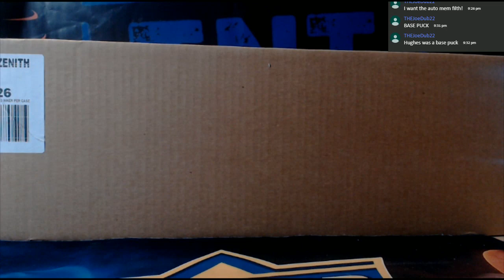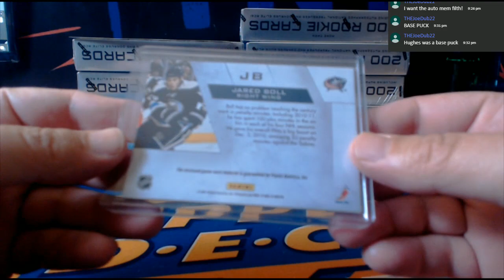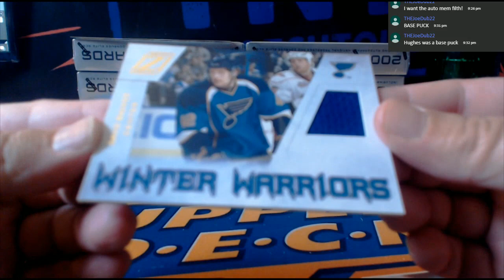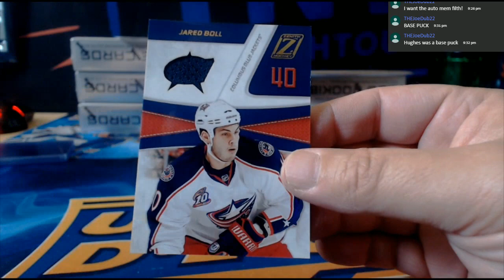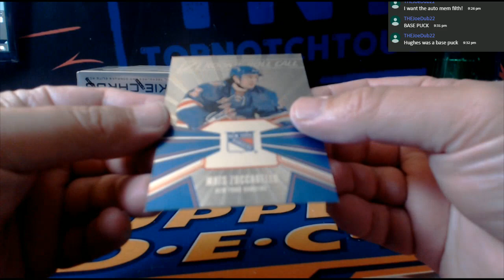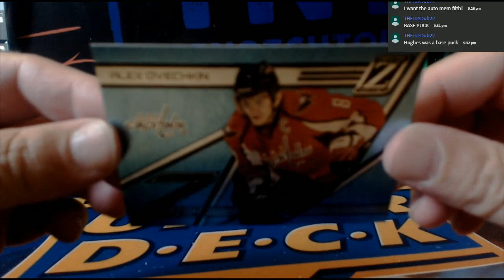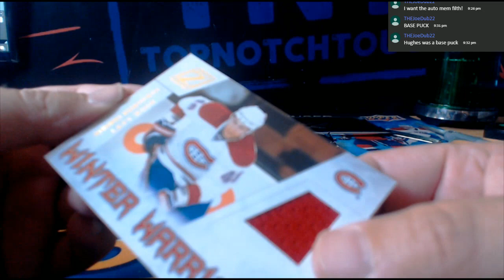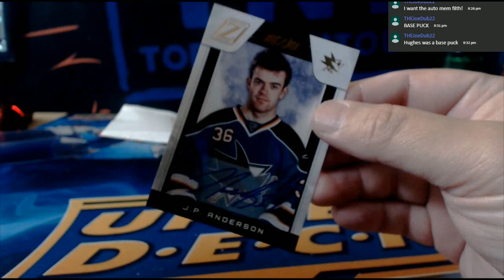10-11 PANINI ZENITH HOCKEY 8 BOX CASE BREAK # 1